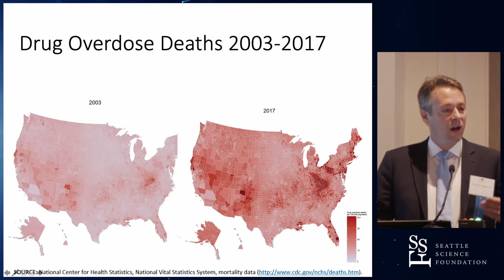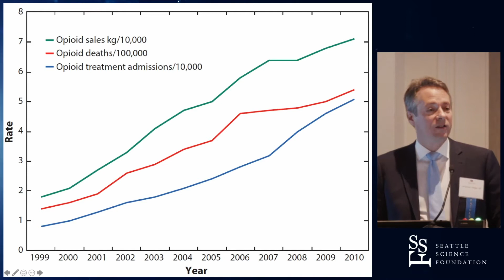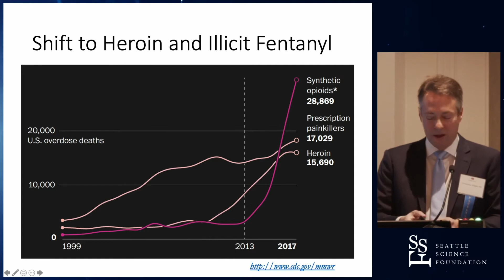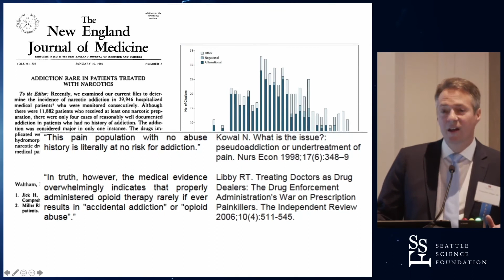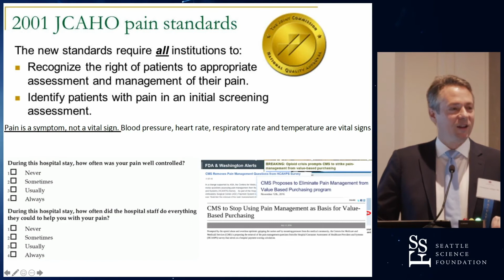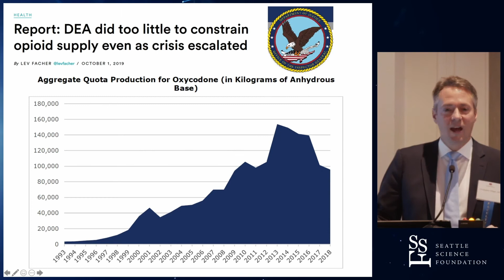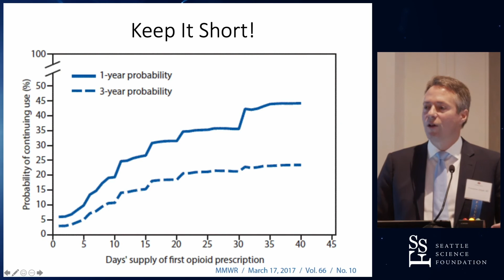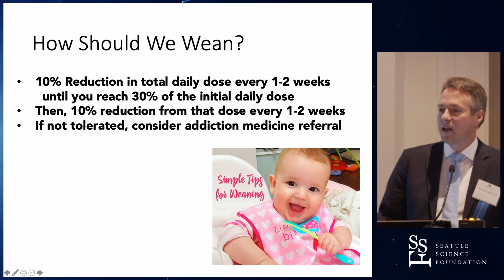Who’s to Blame and Who’s to Pay for the Opioid Crisis - Christopher Gilligan, MD